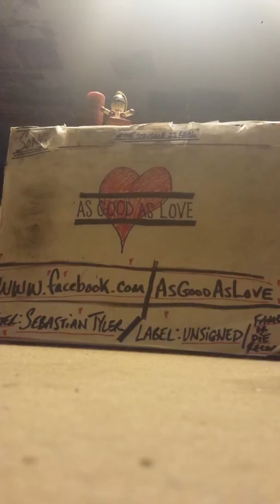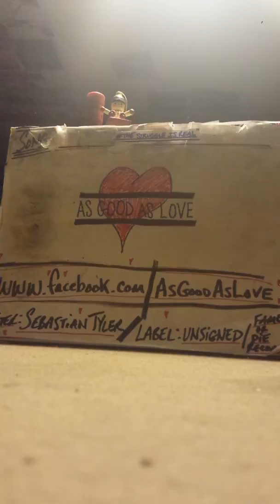AsGoodAsLove- 'TheStruggleIsReal'(demo)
c.9.2015.APG